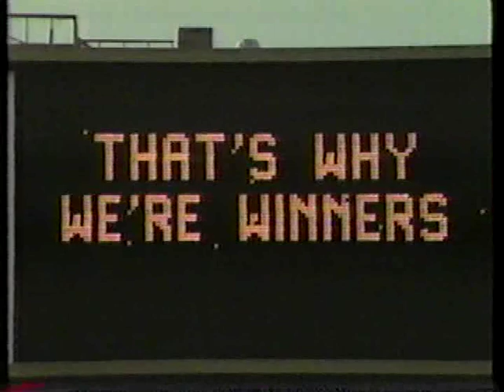We're The New York Giants ~ 1986 NY Giants (Music Video)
...the long lost New York Giants music video from 1986, "We Are The NY Giants". I noticed it wasn't anywhere to be found on you tube or the internet for that manner, so here it is. ...be sure to check out my 80's music site: musicmadeinthe80s.podomatic.com ...and also join my Facebook group: "Music Made In The 80's"